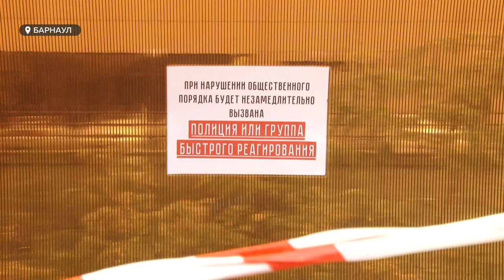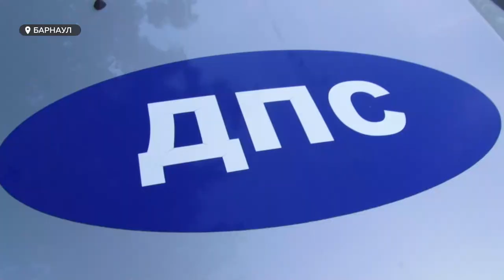После смертельной драки в центре Барнаула установят камеру наблюдения и пункт полиции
На месте убийства Павла Рохлова поставят камеру наблюдения и стационарный пункт полиции. Правда скорее всего, только в следующем году. А есть ли сегодня в центре Барнаула какая-либо система безопасности, и чувствуют ли себя горожане себя под защитой?